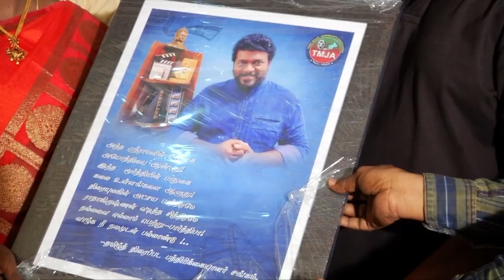Vikatan மேடையில் சண்டை? நான் Retired Director-ஆக விரும்பல! என்ன நடந்துச்சு Parthiban விளக்கம்